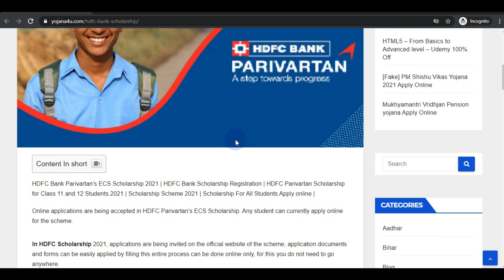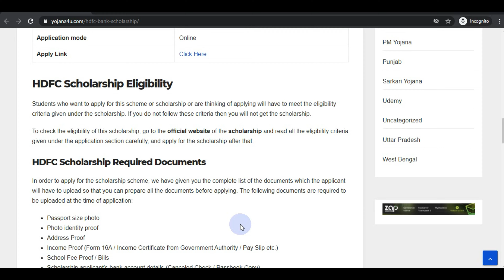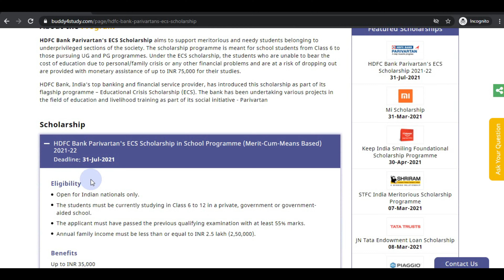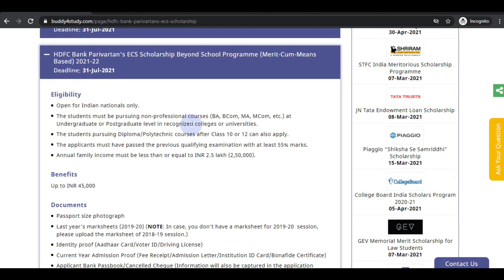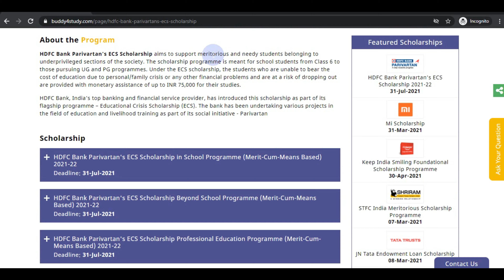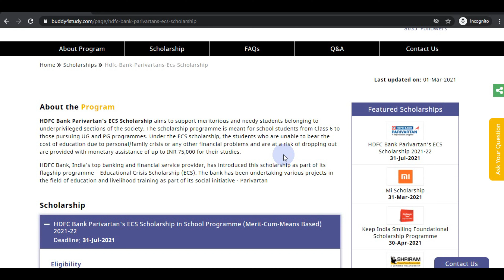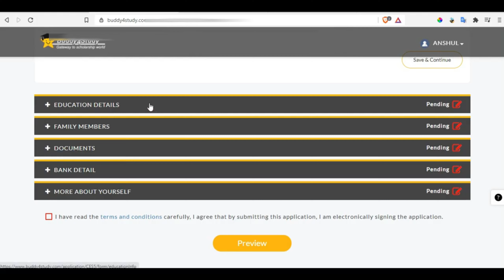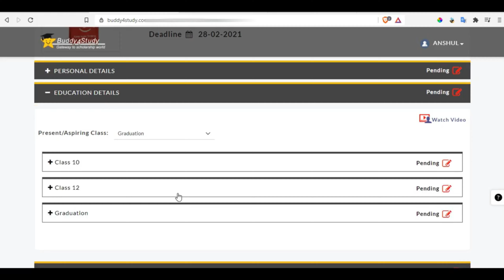HDFC Bank Scholarship 2021-22 | सभी को मिलेगें ₹75,000 अभी करें Online Apply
HDFC Bank Parivartan - ECS Scholarship 2021 | HDFC Bank Scholarship Registration | HDFC Parivartan Scholarship for Class 11 and 12 Students 2021 | Scholarship Scheme 2021 | Scholarship For All Students Apply online |

इस विडिओ मैं मेने आप सभी को बताया है की HDFC Bank Scholarship 2021-22 Programme मैं केस अप्लाइ करना है बिल्कुल फ्री मैं

Scholarship For Everyone,
free Scholarship,
HDFC Bank Scholarship Programs 2021,
scholarship for everyone,
How to get scholarships 2021,
Scholarship for study,
HDFC Scholarship feature,
monthly scholarships,
yearly scholarship,
HDFC Bank Scholarship
how to get easily scholarship
per months 5000 scholarships
HDFC Bank Scholarship 2021
HDFC Scholarship
HDFC Bank Scholarship form kaise bhare
scholarship renewal kaise kare 2021-22
Up scholarship
latest Scholarship
HDFC Bank Scholarship 2021 last date
mi scholarship 2020 apply
Colgate scholarship apply
mi scholarship apply link
mi scholarship eligibility
how to find scholarships for masters programs
government scholarship 2021
government scholarships to study abroad
government scholarships for students
scholarships